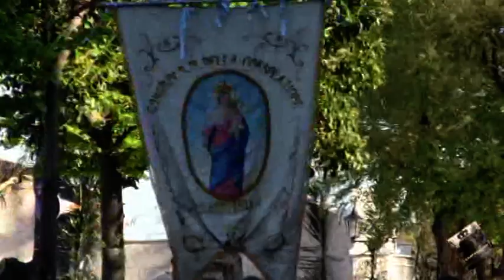SETTIMO SABATO DELL'INCORONATA DI FOGGIA 08/04/2017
Dal Santuario della Madre di Dio Incoronata  settimo sabato della madonna